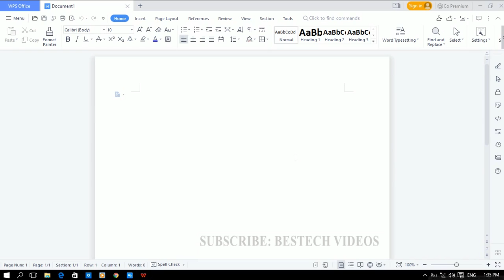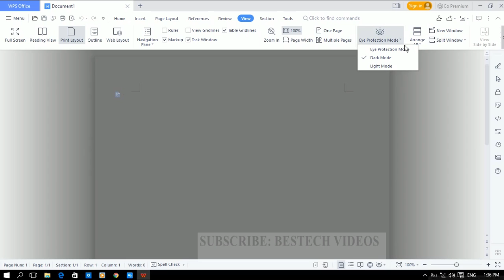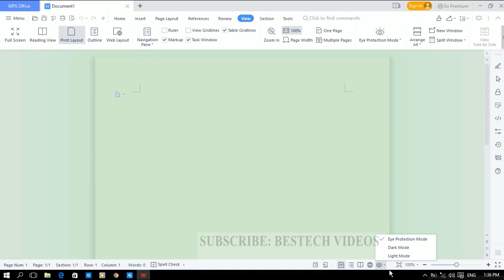EYE PROTECTION IN WPS | WPS OFFICE HOW TO USE EYE PROTECTION FEATURE TO PROTECT EYES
In this Bestech Video, you will get to know about how to use eye protection feature to protect eyes from laptop or pc screen lights. Eye protection feature is available only in WPS Office. You can use this feature for your routine work to protect your eyes from laptop or pc screen light.